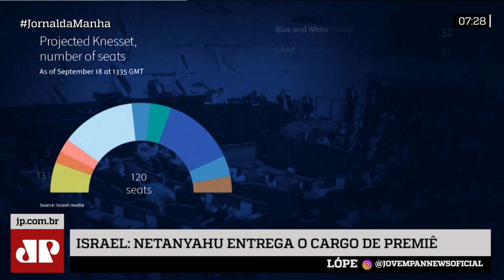Netanyahu desiste de formar governo em Israel